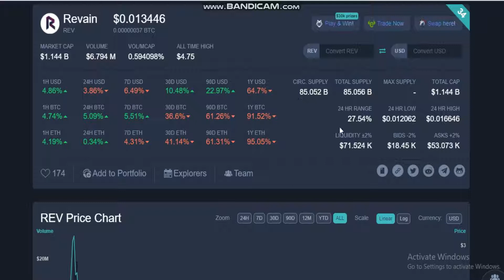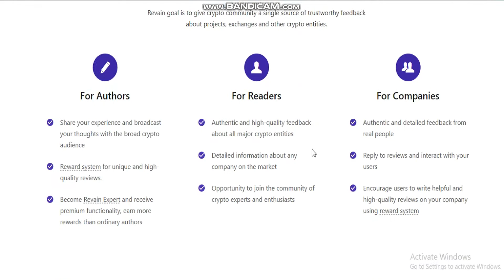Revain (REV)- REV Price - REV Price Index and Live Chart- REV price today- Revain (REV) news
How do I buy Revain  (REV)?
Where can I buy Revain  (REV)?